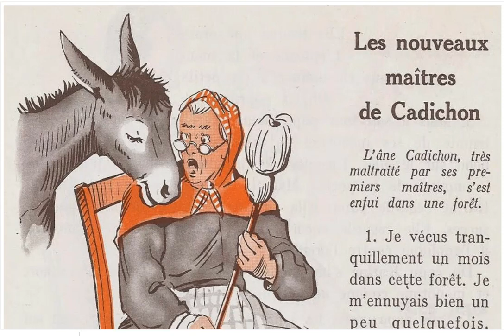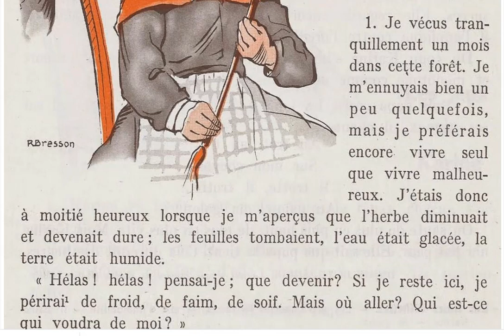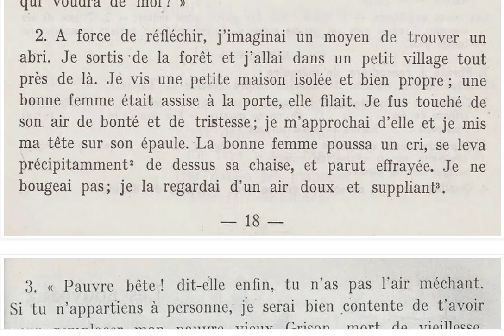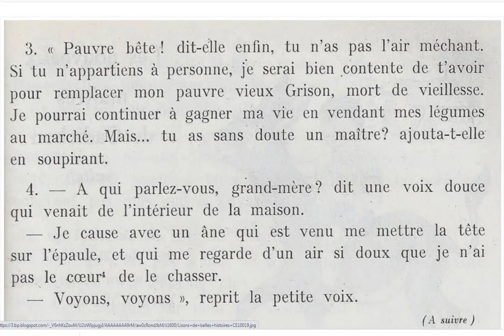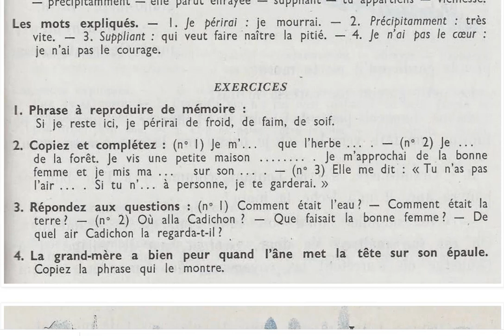Lecture pour tous Les nouveaux maîtres de Cadichon